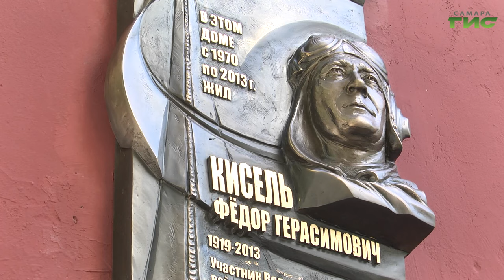В Самаре установили мемориальную доску на стене дома, где жил советский военный летчик Федор Кисель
Памятная доска советскому военному летчику, участнику Великой Отечественной войны, начальнику Сызранского высшего военного авиационного училища Федору Киселю открылась сегодня в Самаре. Последние годы Федор Герасимович проживал в доме номер 30 по улице Ново-Садовой. Именно здесь в память о знаменитом земляке прошла торжественная церемония открытия мемориальной доски. Участие приняли  родственники героя, представители городской и районной администраций, сотрудники сызранского филиала военно-воздушной академии, депутат Государственной Думы Александр Хинштейн и жители дома. Подробности в нашем сюжете.